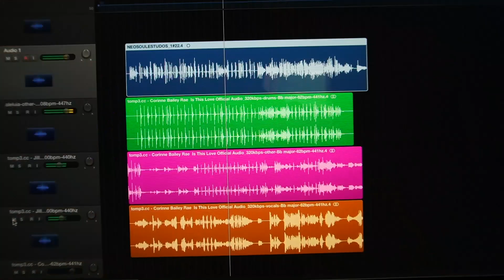5 MANIAS DOS ESTUDANTES DE CONTRABAIXO! FUJA DISSO! | Ep517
Sabia que você pode estar perdendo o foco? Existem 5 MANIAS DOS ESTUDANTES DE CONTRABAIXO que podem atrapalhar a evolução com o instrumento. Assista o video inteiro e reflita sobre essas manias.

TOCAR SEM CIFRAS 1:32
MEMORIZAR O BRAÇO 4:12
MUDAR O SETUP DO BAIXO 6:22
MISTURAR RELIGIÃO COM CONTRABAIXO 8:29
APOSTAR TUDO NA REDE SOCIAL 10:20

USK - Callan Method -  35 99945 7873

WHATSAPP TOQUEMAISBAIXO: 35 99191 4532